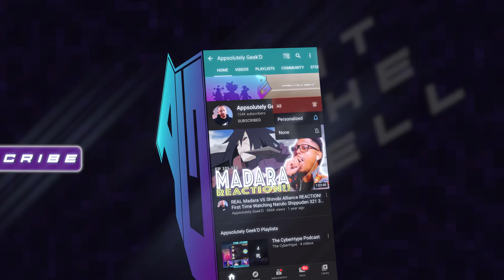Ilpyo vs Mori! The God of High School Episode 8 Reaction